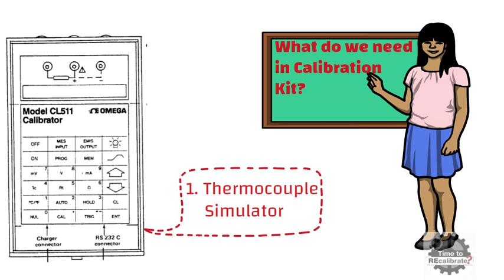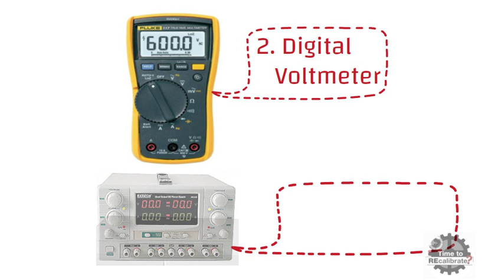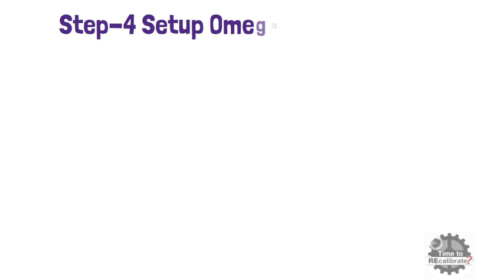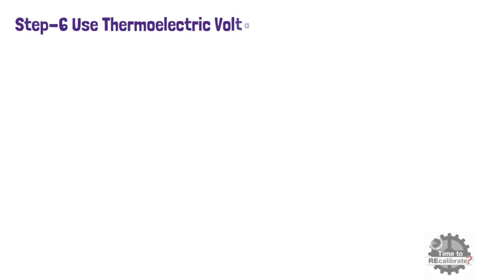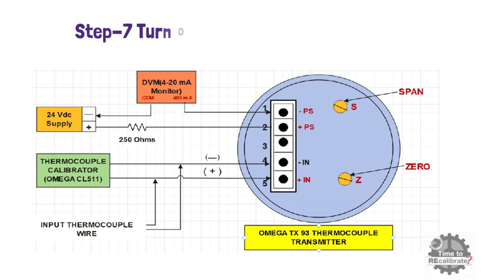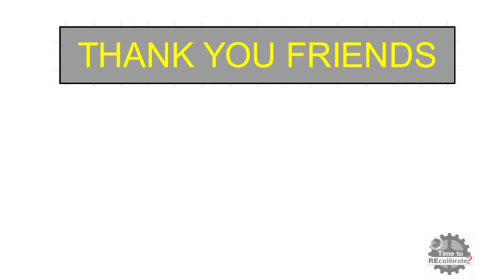Thermocouple Two Wire Temperature Transmitter Calibration - Omega TX93 Calibration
This instrumentation video provides a Thermocouple Two Wire Temperature Transmitter calibration procedure along with an explanation of zero and span calibration. The major topics covered in the video include thermocouple temperature transmitter calibration kit, temperature transmitter calibration procedure , calibration  of Omega TX93 Thermocouple ,  Calibration Kit for  calibration of Omega TX93 Thermocouple TT.